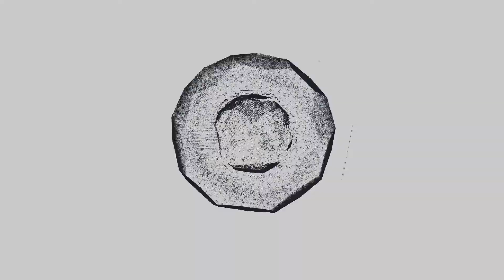Cent anys fent muntanya! Club Excursionista de Gràcia (CEG)